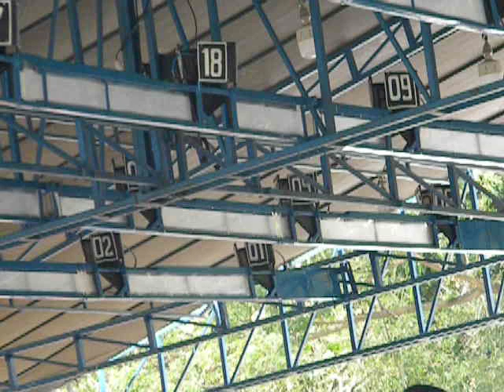SMM FEAT ROBINSON AKSI MURAI BATU TERPESONA MILIK BAMBANG HONDA BHS DIKELAS SEDULURAN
18 abah hudan 19 imam kediri